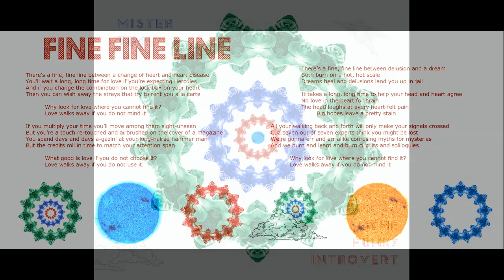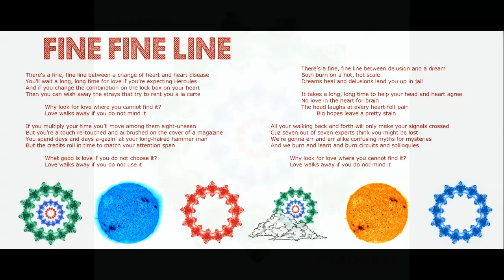"Fine, Fine Line" by Mister Tim / the Funky Introvert